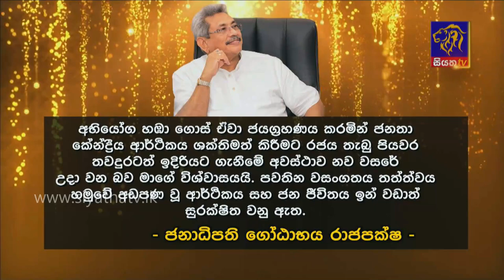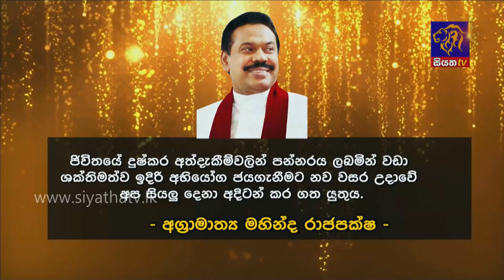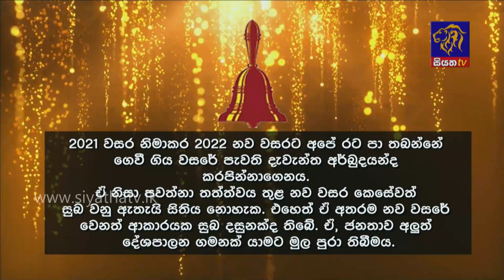Siyatha News | 06.00 AM | 01 - 01 - 2022